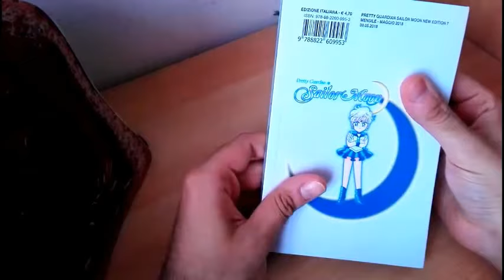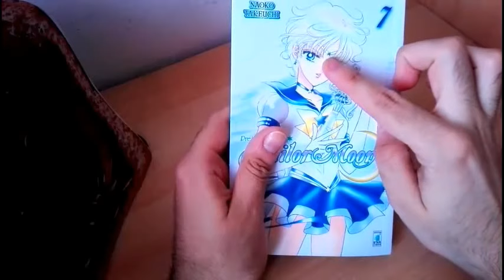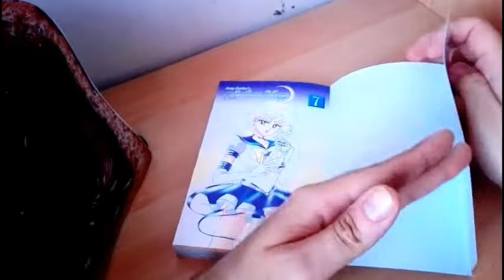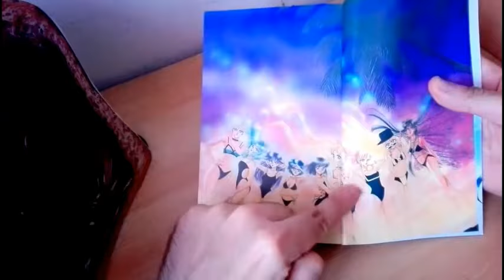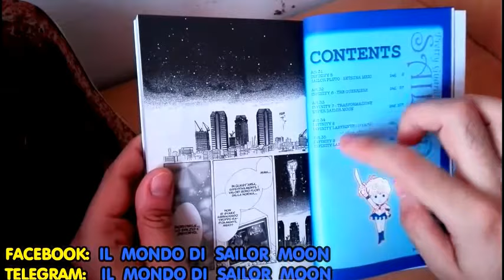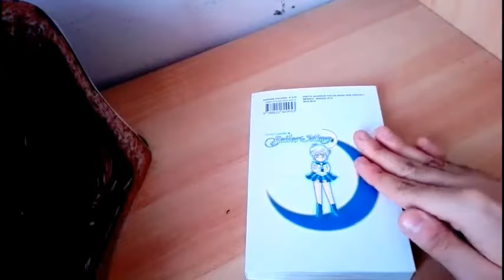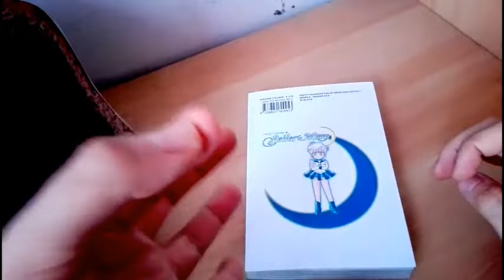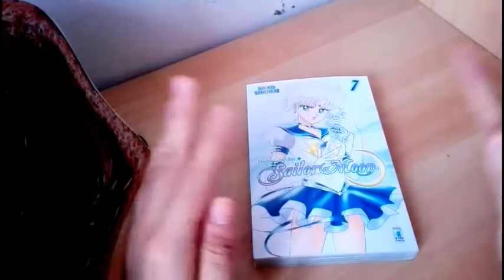ANIME E MANGA: MANGA DI SAILOR MOON: VOLUME 7 | SAILORMOONFANS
Ciao guerrieri e guerriere Sailor! Sono Ferdinando  e  sono un gran fan di Sailor Moon! Oggi il tema del video  sarebbe la rubrica del sabato: Anime e Manga: Oggi parliamo del 7 volume del manga di Sailor Moon.
In questo video ho usato : Dalla libreria audio  di Youtube: Genere: Dance Elettronica e altri generi: Cosmic Love!